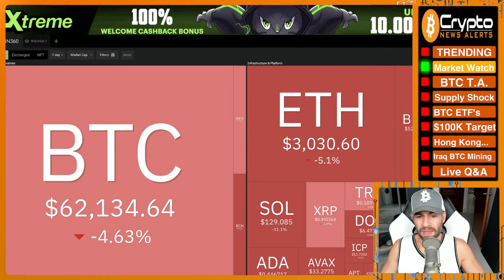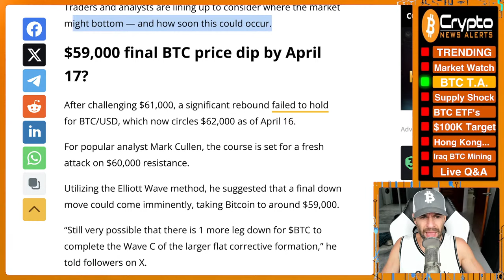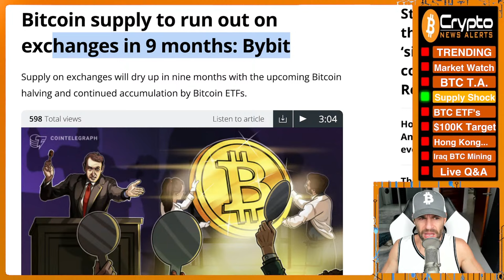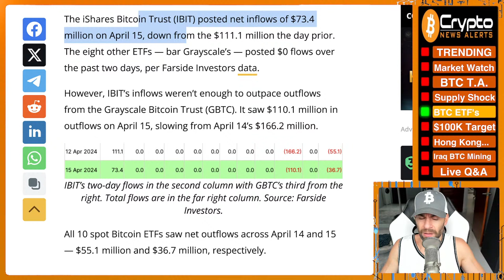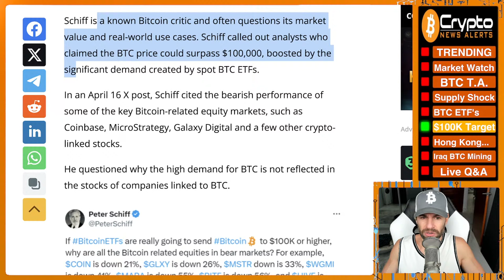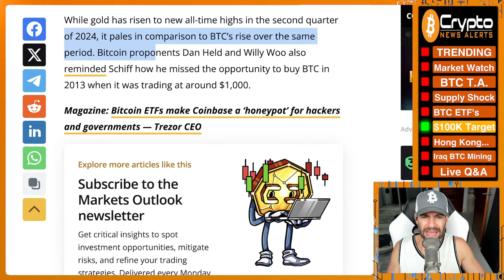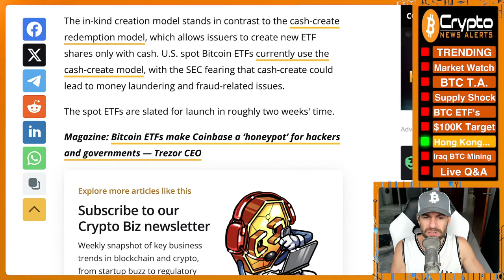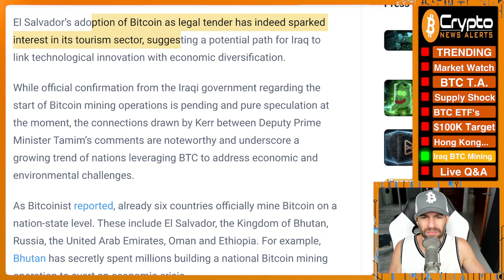“Iraq to Start Mining Bitcoin with UAE on Nation-State Level”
Amidst a notable diplomatic engagement between the United States and Iraq, recent statements by Iraq’s Deputy Prime Minister Muhammad Ali Tamim have stirred speculation in the Bitcoin community regarding Iraq’s potential entry into BTC mining at a nation-state level.

TimeStamps:
00:00 Trending
05:05 Market Watch
12:40 Bitcoin T.A.
18:48 Bitcoin supply to run out on exchanges in 9 months
27:10 BlackRock’s Bitcoin ETF is the only fund with inflows since Friday
34:14 Peter Schiff questions Bitcoin ETF demand and $100K BTC price
40:30 Hong Kong’s Ether, Bitcoin ETFs will be ‘lucky to get $500m’
48:00 “Iraq to Start Mining Bitcoin with UAE on Nation-State Level”
54:00 Live Q&A

✔ BlackRock’s Bitcoin ETF is the only fund with inflows since Friday
✔ Hong Kong’s Ether, Bitcoin ETFs will be ‘lucky to get $500m’